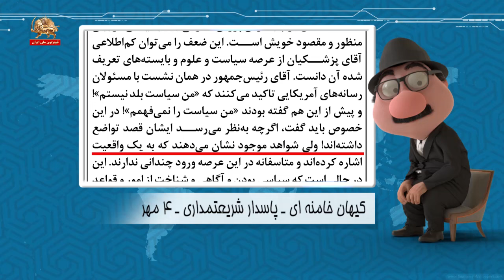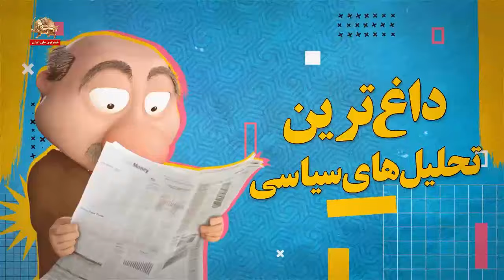موشکاف تف سر بالای دولت وفاق زرشکیان، بر سر و ریش عظی -۸ مهر۱۴۰۳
موشکاف - تف سر بالای دولت وفاق زرشکیان، بر سر و ریش عظی

سیمای آزادی ۸مهر۱۴۰۳